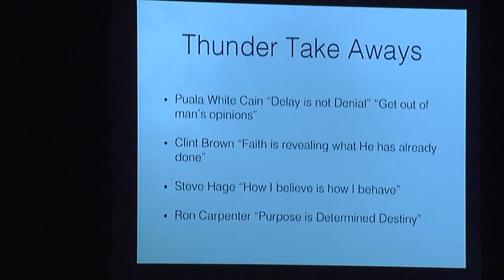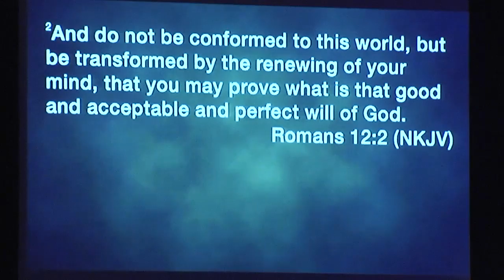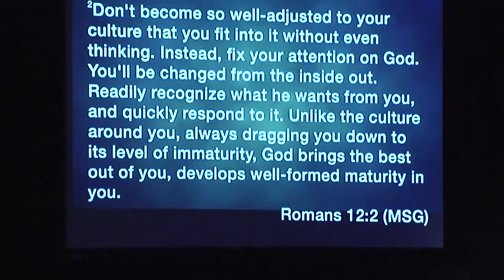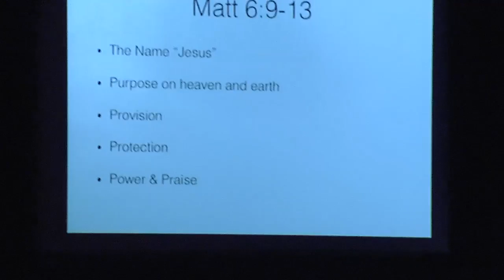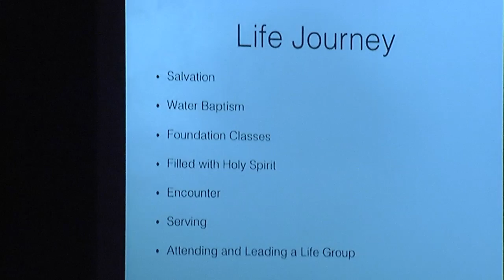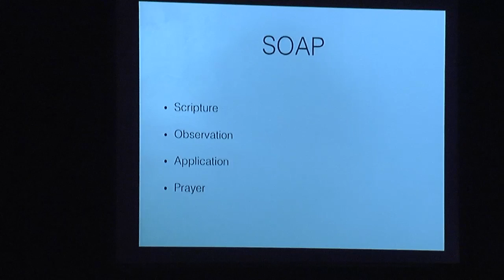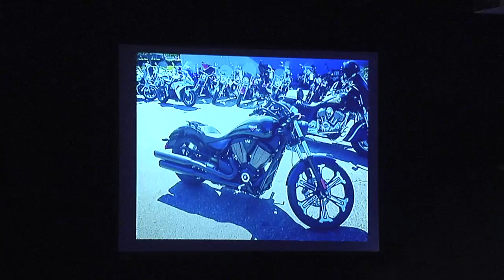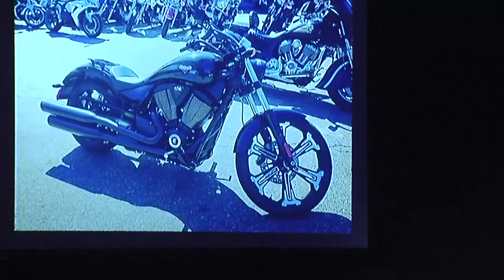Models - Randy Estrada - 09.28.16